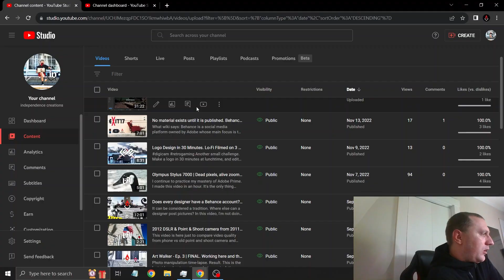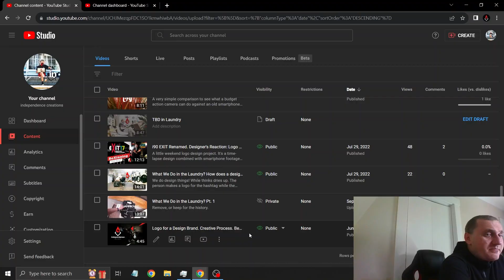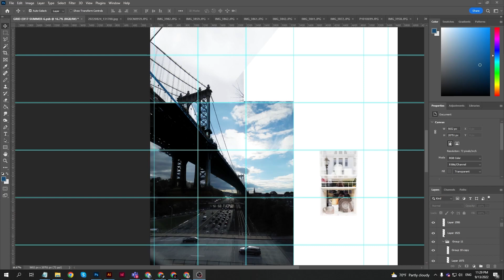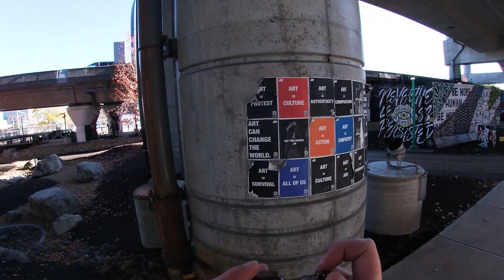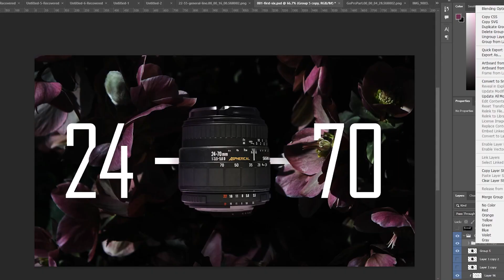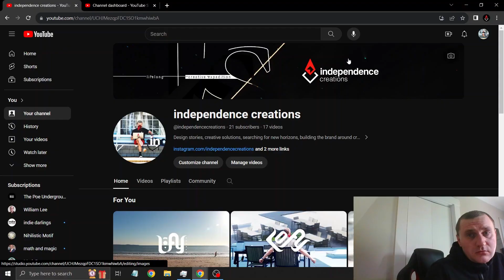What This Channel Is About. Celebrating One Year of Video Oddities.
Once, someone on Reddit advised me to create a video about the topics of my videos. I hope to revisit those old ideas someday and finish the stories I wanted to tell, instead of explaining what I originally intended to make self-sufficient.

The last video was posted about a year ago. It's high time to upload this one.

This video might partly clarify what this channel is about, what videos will be uploaded soon, and why I made and will continue making them.

Timecodes:
00:00 - Pieces of the past and future
00:33 - сonsistency is king
00:50 - what this channel is about
02:00 - my best video that lingered in drafts for a year
03:24 - progress I made
05:00 - stepping out of the comfort zone
08:00 - inspired by COVID-19 pandemic
09:00 - future videos
12:10 - videos about eBay
13:45 - experiments